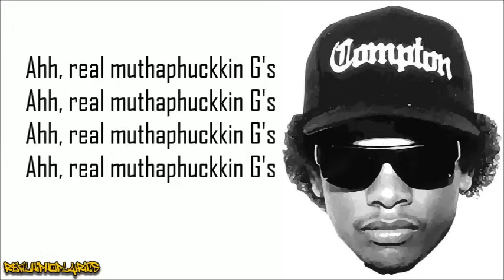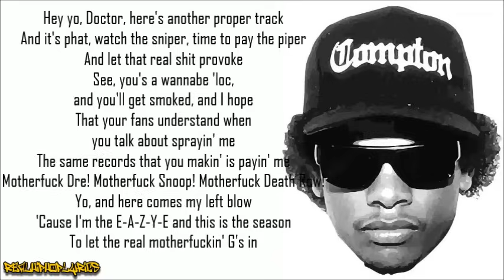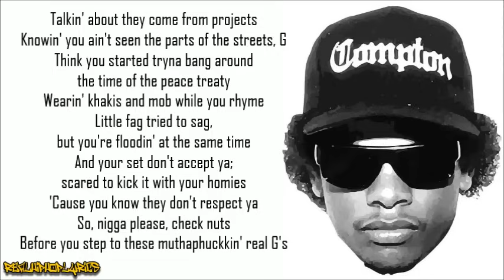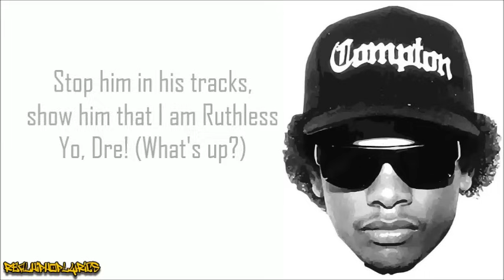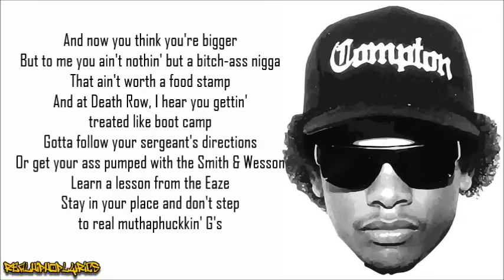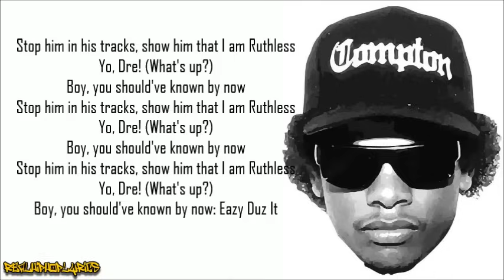Eazy-E - Real Muthaphuckkin G's (Lyrics)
Artist/Group: Eazy-E
Album: It's On (Dr. Dre) 187um Killa
Released: 1993
Label: Ruthless/Relativity

"Real Muthaphuckkin G's" (alternatively known by the clean title as "Real Compton City G's") is a 1993 song by West Coast rapper Eazy-E from his EP It's On (Dr. Dre) 187um Killa. It is a diss track directed at former N.W.A bandmate Dr. Dre and his protégé Snoop Doggy Dogg. "Real Muthaphuckkin G's" peaked at number 42 on the U.S. Billboard Hot 100 chart, becoming Eazy-E's highest charting single as a solo artist. "Real Muthaphuckkin G's" debuts brothers B.G. Knocc Out and Dresta, protégés of Eazy-E.

In 1991, Dr. Dre left N.W.A and formed Death Row with Suge Knight, releasing The Chronic in collaboration with up-and-coming rapper Snoop Doggy Dogg. The Chronic's single "Fuck wit Dre Day (And Everybody's Celebratin')", Dr. Dre and Snoop Dogg dissed Eazy-E.

"Real Muthaphuckkin G's" was Eazy-E's response to "Fuck wit Dre Day (And Everybody's Celebratin')" and the general success of Dr. Dre's image on The Chronic. Lyrically Eazy-E questioned Dr. Dre's sexuality and credibility as a gangster for having worn androgynous clothing and makeup while a member of the World Class Wreckin' Cru. On the track Eazy-E also ridiculed Dr. Dre for beating women, likely referencing Dr. Dre's 1991 assault of Dee Barnes. In the song's lyrics Eazy-E refers to the 1992 single "Fuck wit Dre Day" as "Eazy's pay day" as Dr. Dre's contract allowing him to move from Eazy-E's Ruthless to Suge Knight's Death Row Records granted Eazy-E retention of a portion of Dr. Dre's royalties. Snoop was also was dissed as an “anorexic rapper” and “weighs 60 pounds wet with boots on”. Lastly, the track also contained a subtle diss to Death Row CEO Suge Knight, a known strongman with a well documented history of criminal intimidation and violence, whom Eazy-E calls "Dr. Dre's sergeant" and refers to Death Row Records as a "boot camp".